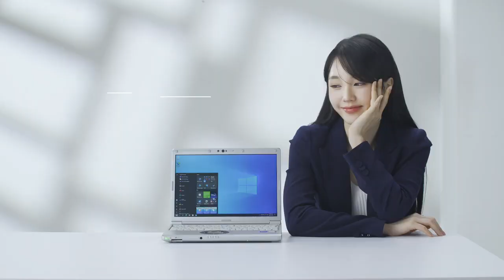나나 - Panasonic 비즈니스 노트북 SV 시리즈